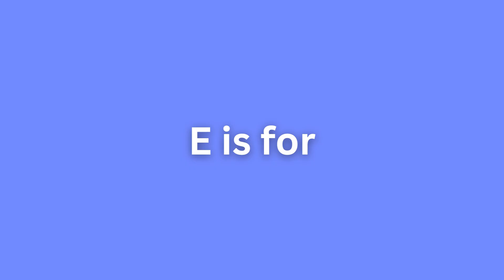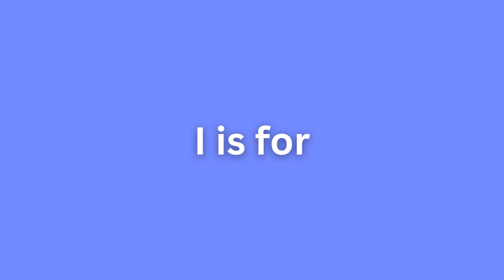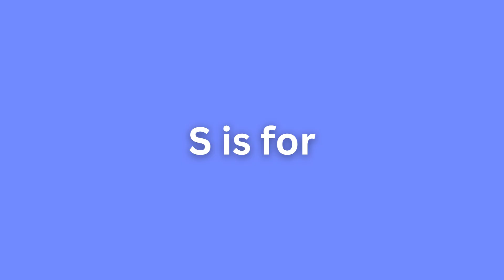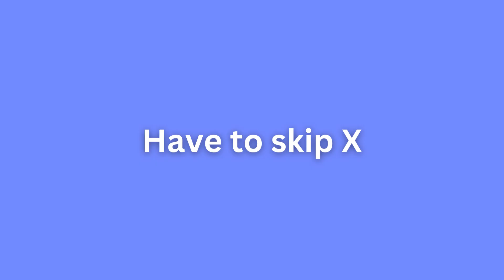Learn the alphabet with Stray Kids songs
Learn the alphabet with different SKZ songs starting with that letter!
I thought I'd make a funny video and teach y'all the alphabet with different SKZ MV titles 😆

How many can you guess before they're shown?